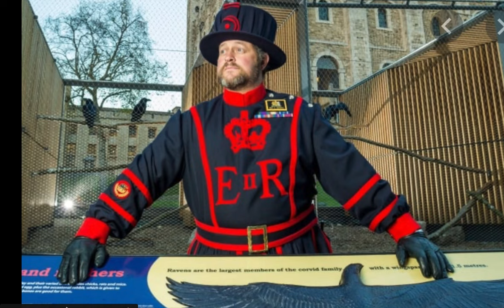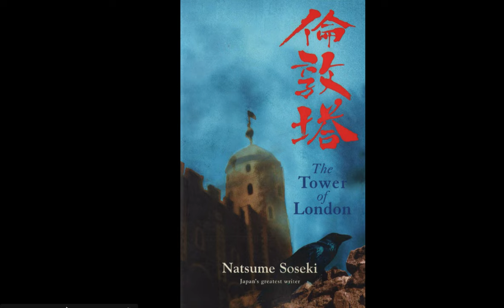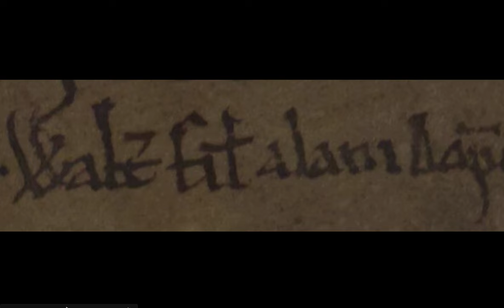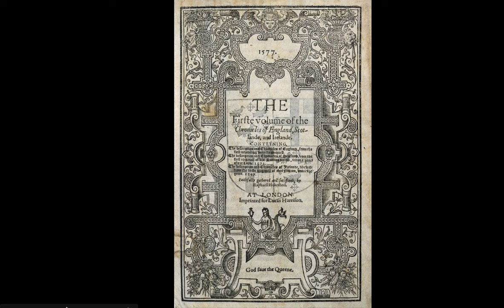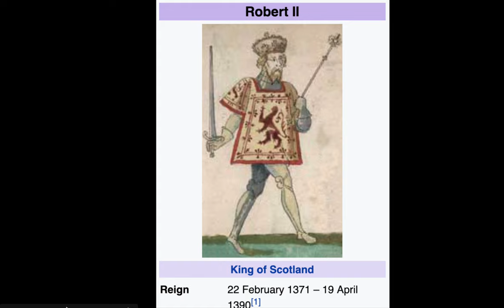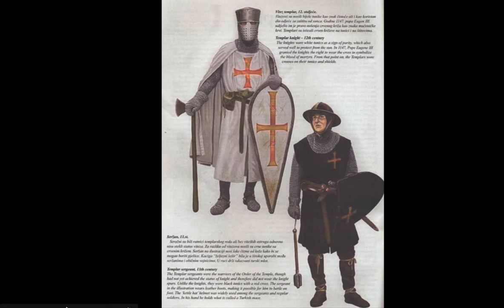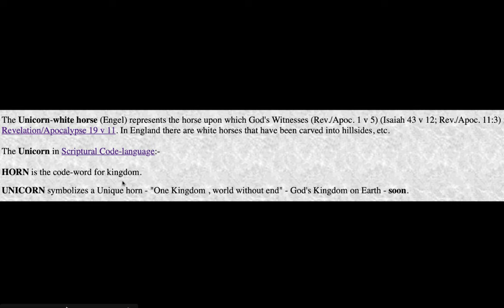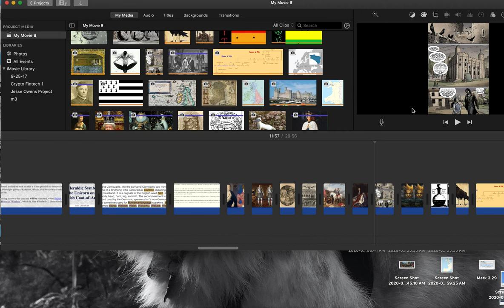Corvids of the Crown Part 1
Today we further explore the relationship between the Crow and the Crown through the various legends of the Ravens in the Tower of London.